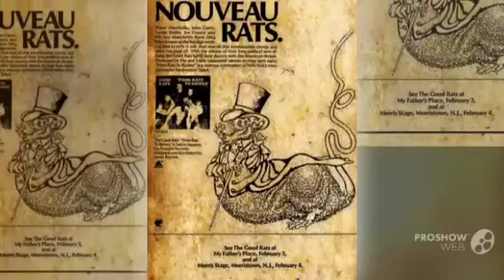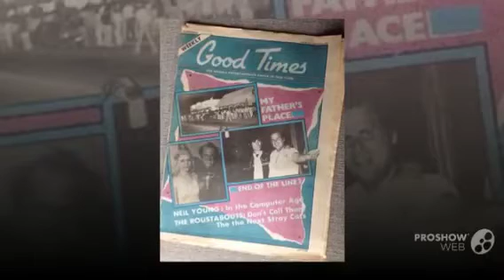Papa Poppa - Good Rats @ My Father's Place 8.2.74